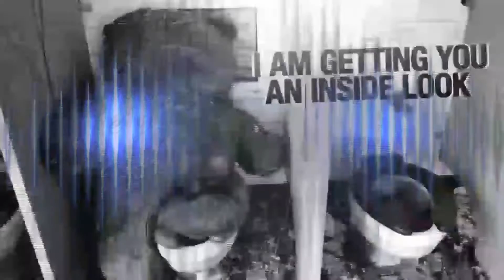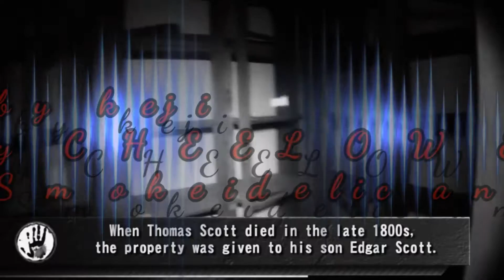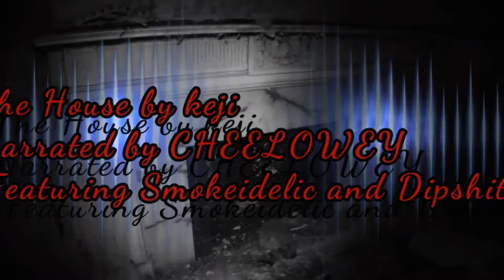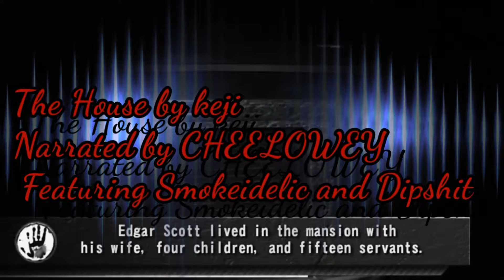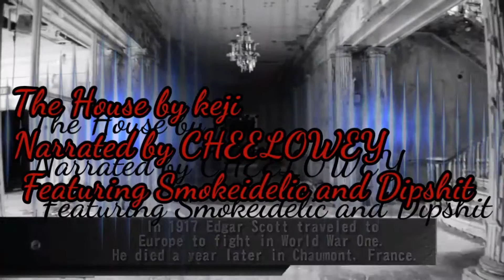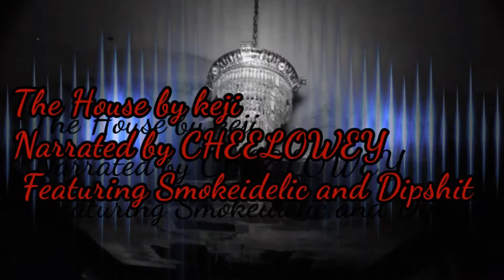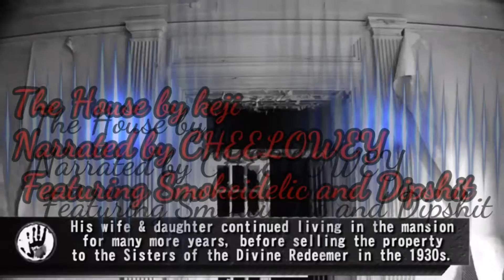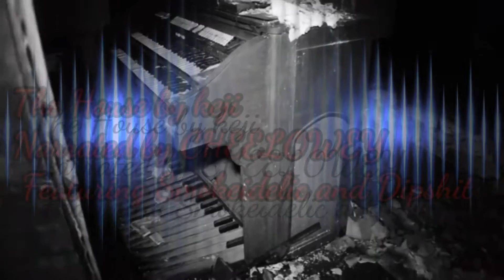The House by kej i Narrated by CHEELOWEY Featuring SMOKEADELIC and JOE